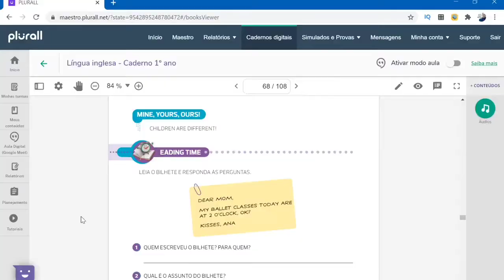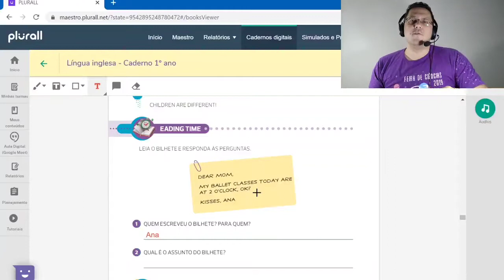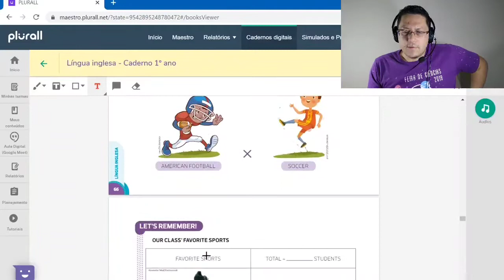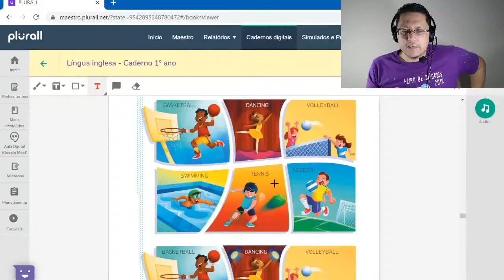Inglês - 1° ano - aula 21 - sports